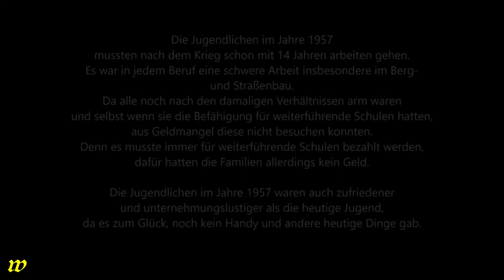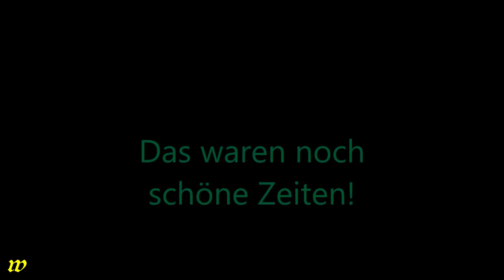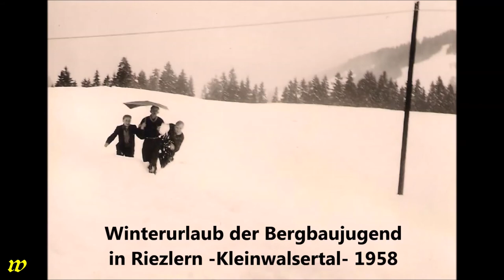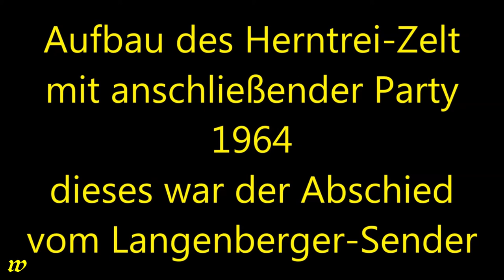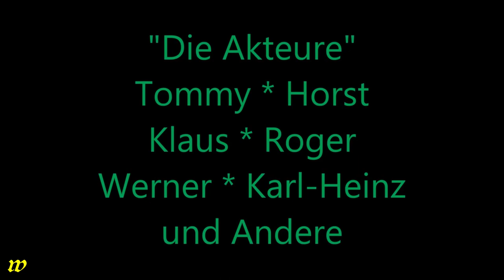1952 - 1965 * Essen * Historie * Karl-Heinz Wolf meine Jugendzeit